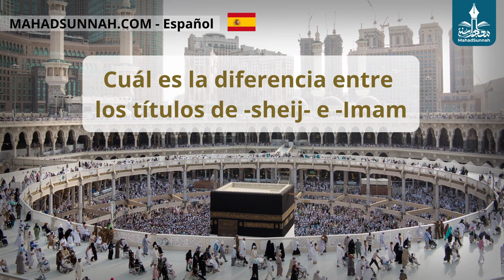Cuál Es La Diferencia Entre Los Títulos De Sheij E Imam الألقاب الدينية بين الإسلام والنصرانية